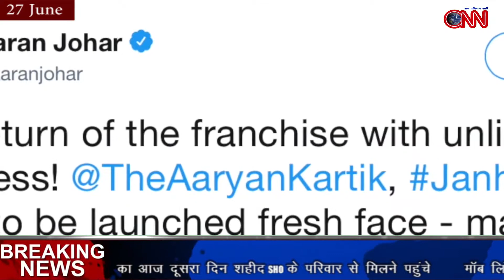करण जौहर की दोस्ताना 2 में साथ दिखेंगे कार्तिक आर्यन-जाह्नवी कपूर || ONN NEWS